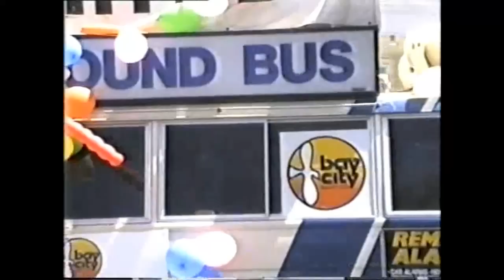Napier City Christmas Parade - December 1993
Description: Taken from The corner of Hastings & Dickens Streets, and from The corner of Dickens & Dalton Streets, Napier, New Zealand.

Please Note: This came from a VHS Tape, and has been Re-uploaded with the Audio In-Sync.
Copyright details:

"KIDS KIDS", musical composition administered by:  14:56